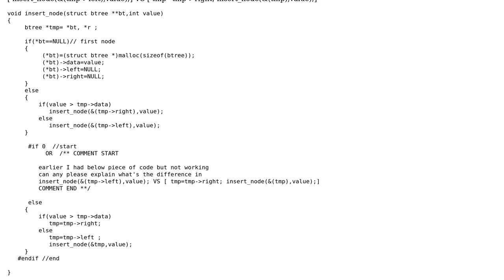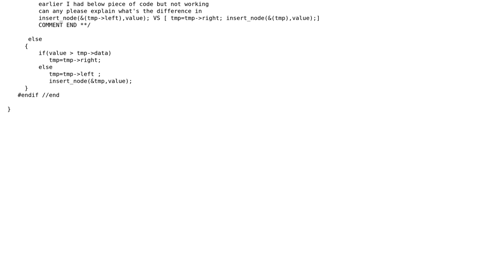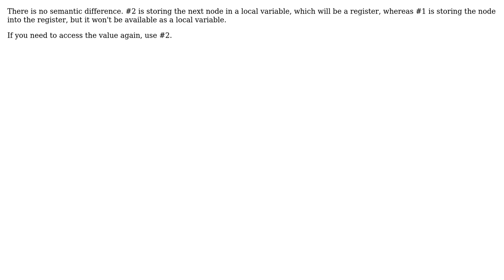insert method of binary tree (2 Solutions!!)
insert method of binary tree

With thanks & praise to God, and with thanks to the many people who have made this project possible! | Content (except music & images) licensed under CC BY-SA | Music | Images & others | With thanks to user Kumar Vishal user IamIC user Francis Upton IV and the Stack Exchange Network Trademarks are property of their respective owners. You are responsible for your own actions.